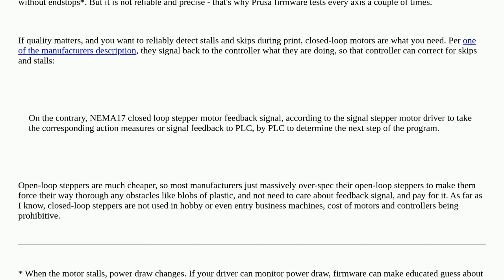3dprinting: Can stepper motor skipping or stalling be detected automatically?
Can stepper motor skipping or stalling be detected automatically?

A special thanks goes out to the community

  stepper sensors stepper-driver